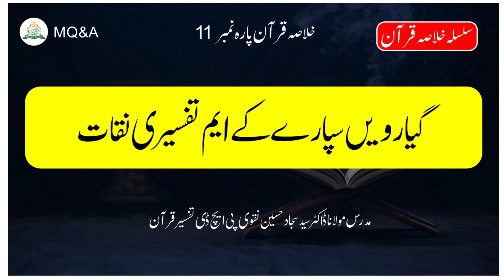eleven Para no 11 & Key Tafseer Points (Urdu/Hindi) | Maulana Sajjad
Molana Dr. Syed Sajjad Hussain Naqvi presents a comprehensive explanation of the eleventh para of the Quran, including Surah Al-Fatihah, in this video. This video讲解 (jiǎng shuo - explanation)  is perfect for Urdu and Hindi speakers who want to gain a deeper understanding of the foundational verses of the Quran.

Key points covered in the video:

In-depth tafseer (explanation) of Surah Al-Fatihah
Breakdown of important concepts in the first para
Guidance for understanding the meaning and message of the Quran
Don't forget to: